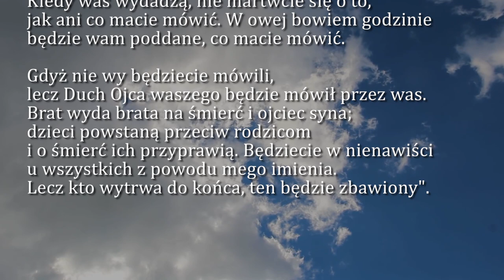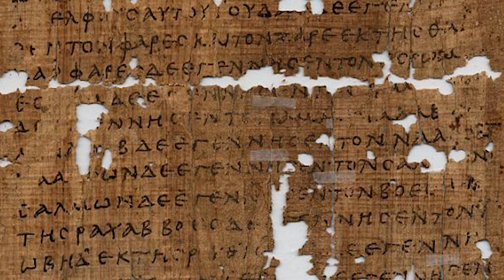Dobra Nowina na dziś | 26 grudnia - Święto św. Szczepana, pierwszego męczennika